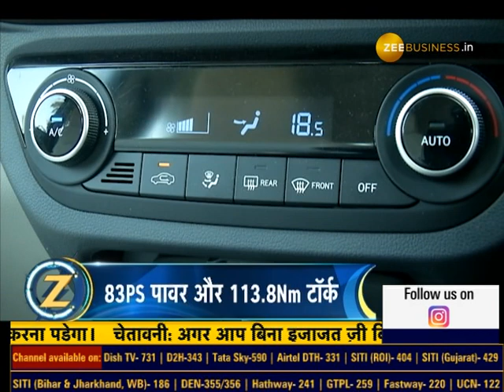2023 Hyundai Aura facelift: know its specialty and price in this video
2023 Hyundai Aura facelift की क्या है खासियत और कीमत?

जानिए स्वाति खंडेलवाल से